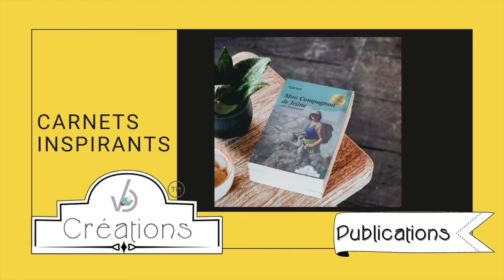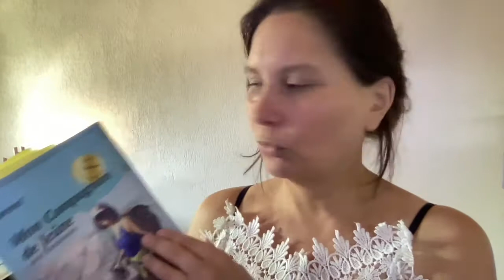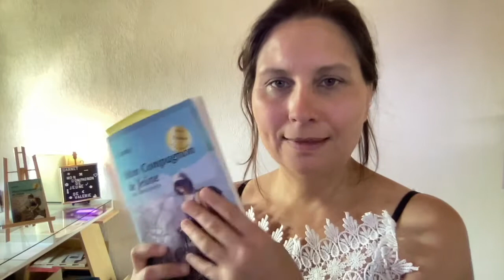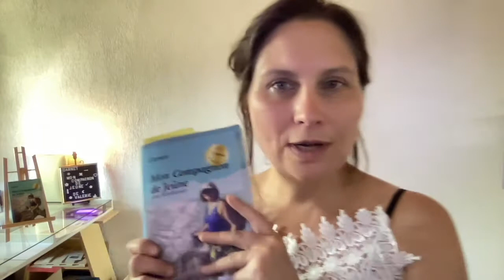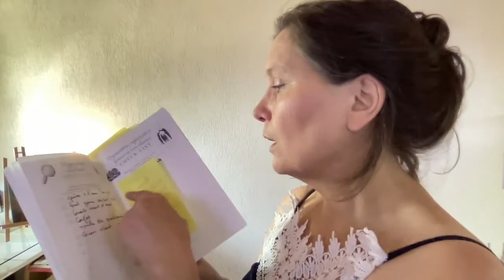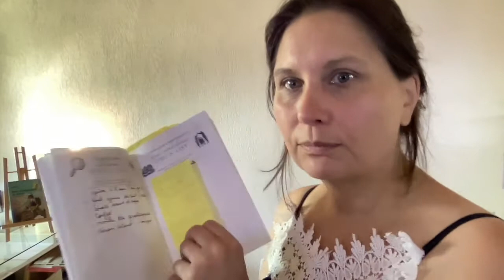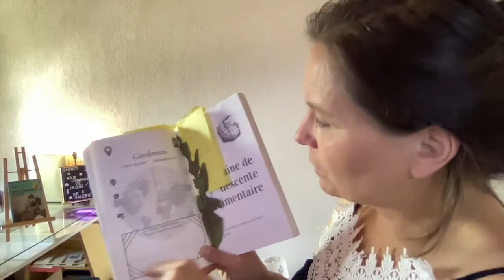Jeûne : Voici le carnet 📓 que j'ai créé pour moi et.. pour vous! 🤝(Vidéo 1/10 "Compagnon de Jeûne")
00:20 Introduction.
01:00 la particularité de ce Carnet.
01:50 mon témoignage. + lien
02:12 les différents types d'accompagnements et de confort je recherche ?
03:28 Faire mes propres recherches, mes checks listes.
06:51 Appels aux centres de jeunes qui m'intéressent.
 09:13 Semaine de descente alimentaire avec lien

Avertissement : 🚨
ce carnet est une aide à l'organisation de son jeûne, il ne comporte pas de conseils naturopathiques ou médicaux.

Je vous partage ici ma joie d'être publiée pour la première fois!
J'ai eu envie de créer un carnet interactif pour vous permettre de compiler vos recherches, expériences et trucs et astuces à propos de vos jeûnes en centre (accompagné d'un expert).
ce carnet ne dispense pas d'un suivi médical ou avec un.e spécialiste du sujet bien sûr!.
J'ai en tout cas essayé de créer un outil agréable qui sera un vrai compagnon pour vous ou un cadeau idéal pour une personne qui envisage de faire un jeûne en centre.

Vous pouvez le trouver chez votre libraire 📚et voici le lien pour le trouver en ligne:
Ou (si ce lien ne fonctionne pas) tapez dans la barre de recherche d'Amazon : DRACZUK COMPAGNON DE JEÛNE

Je serai très heureuse d'avoir vos retours en commentaire ci-dessous ou en commentaire après avoir utilisé le carnet.🙏🏼
Cela me permettra de l'améliorer encore pour une prochaine édition. 📙

Vous avez ici (dans cette playlist), la suite de mes conseils pour bien choisir son jeûne, où et avec qui le faire. Et aussi, comment s'y préparer, le vivre et les suites du jeûne, pour en garder le meilleur et tous les bienfaits. 🧜‍♀️
Et surtout, bonne santé à chacun d'entre vous!

Je suis coach 🕵🏼‍♀️ en transition de vie 🦋 et en psycho-neuro-nutrition 🥒, je peux vous accompagner sur des projets qui vous tiennent à coeur, plus particulièrement si vous souffrez de troubles de concentration,  d'un Trouble Déficitaire de l'Attention avec ou sans Hyper-activité.
Je suis particulièrement à l'écoute des 🤱🏻🤰🏽mères tda/h, hypersensibles ou à haut potentiel qui ont de vraies difficultés pour s'organiser au quotidien, malgré toute leur bonne volonté.
Mon but ultime est aussi de permettre aux personnes qui ont passé beaucoup de temps à la maison🏡 (parents au foyer👩‍👧‍👧 👨‍👦‍👦, aidants 🧚‍♀️🤹🏽...) de reprendre confiance en eux pour mettre en perspective leurs nouvelles compétences et les valoriser dans leurs nouvelles activités professionnelles.
Si vous voulez me joindre pour un accompagnement personnalisé, vous pouvez me joindre au  ☎️ 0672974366 (par message uniquement, de préférence sur Whatsapp). Je ne répondrai pas au téléphone , si je ne reconnais pas le numéro ou qu'il n'est pas dans mes contacts.

Vous pouvez aussi me joindre sur mon profil Facebook ou Instagram:  Valérie Draczuk.